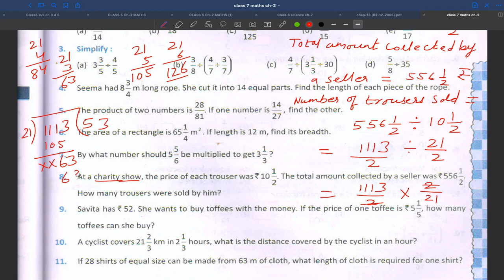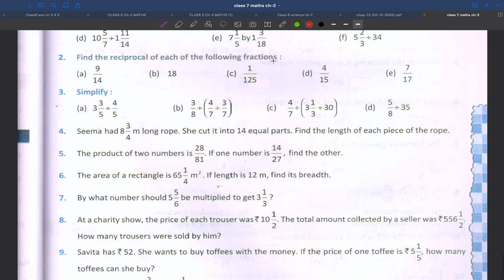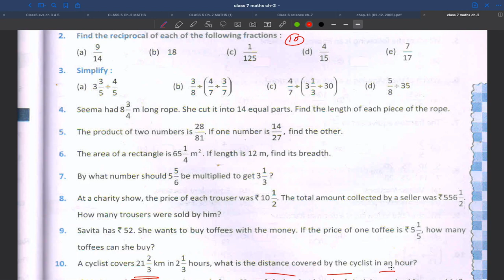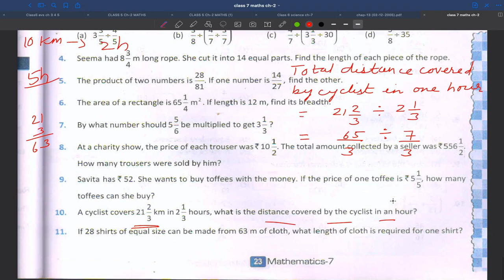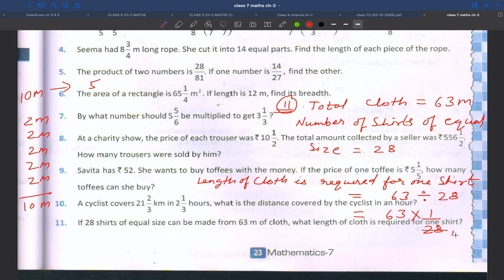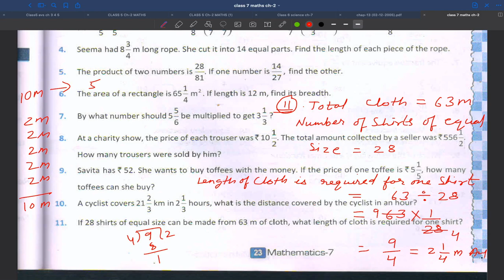Class 7 || MATHS|| Chapter 2 (PART-6) || 24 August 2020 || HOPES || Ebene'zer